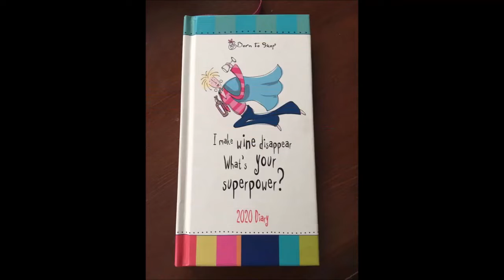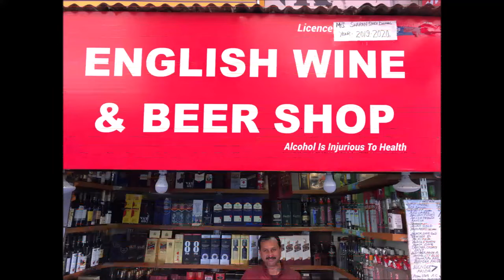William Walton Symphony No 1 in B Flat Minor